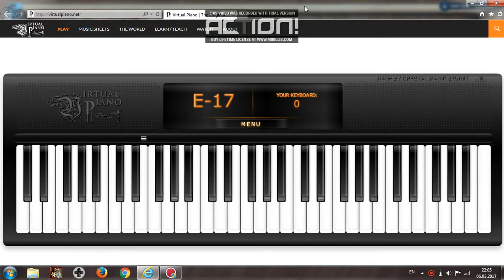Fur Elise at Virtua lPiano By Robert Neagu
This is fur elise played by me at virtualpiano.net
This site is amazing and really funny. Give it a try and you won't be disappoointed.